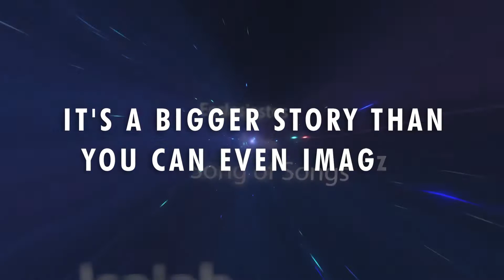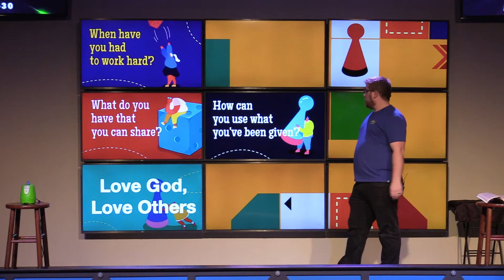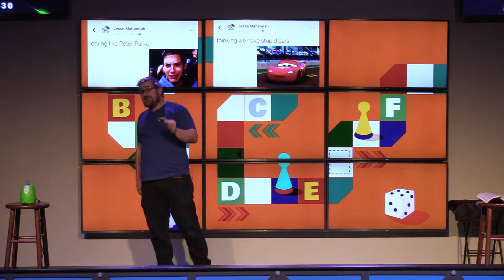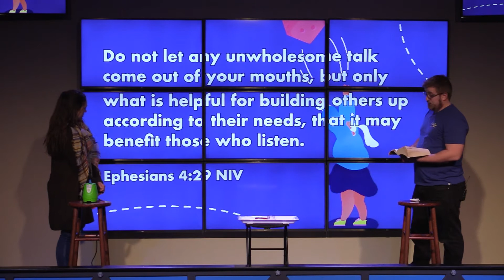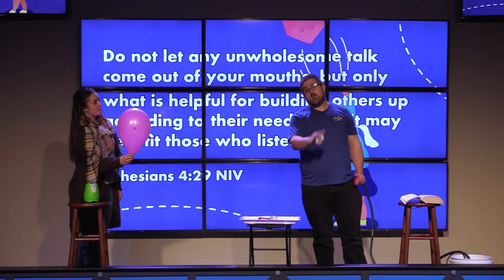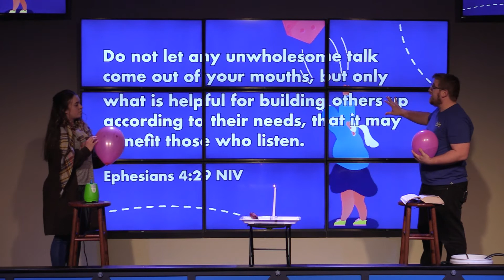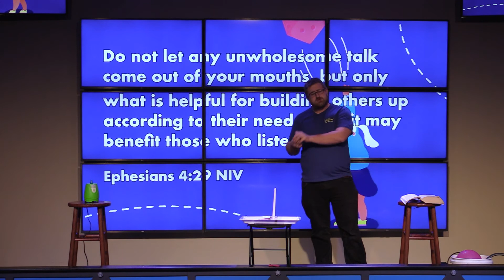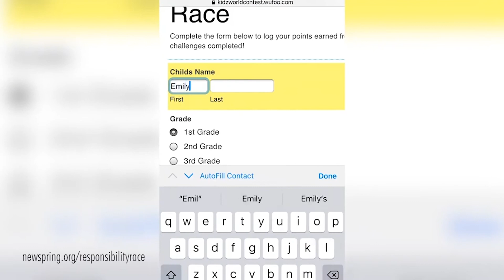Online Church for Studio 45 - January 30/31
Newspring.org/responsibilityrace